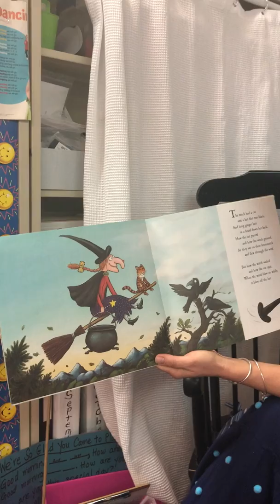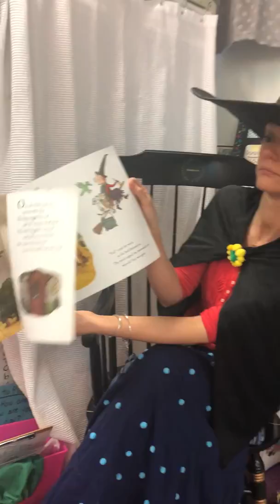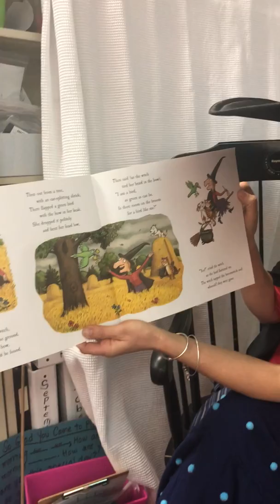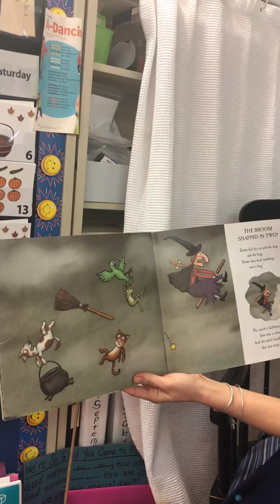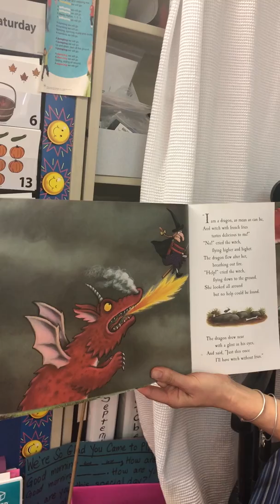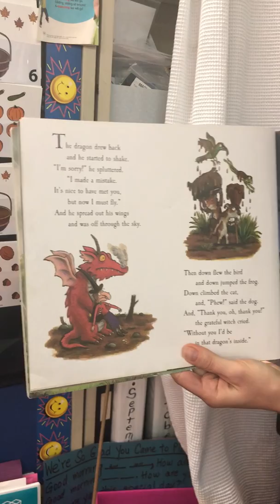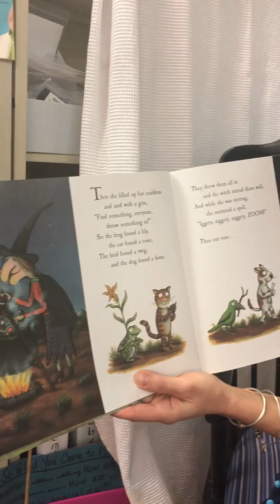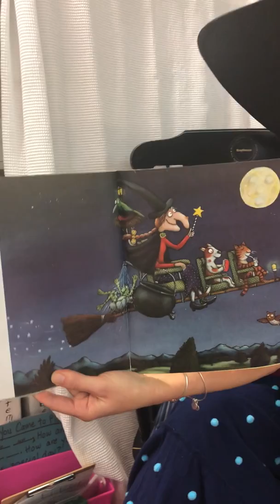Room on a Broom